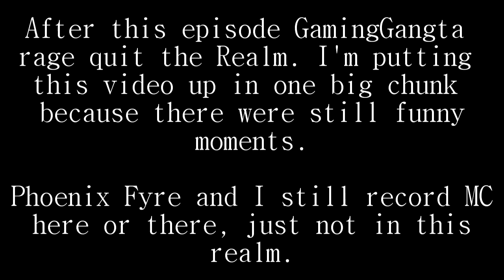Let's Play Minecraft with Michael Jolly Part 37